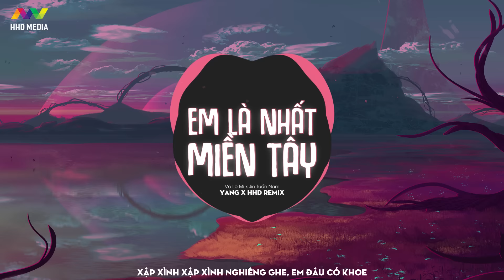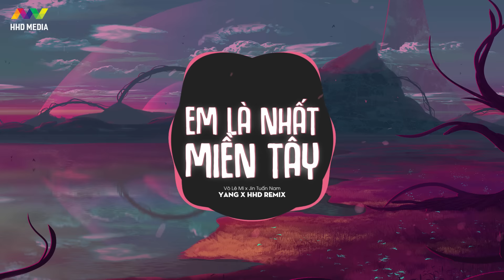EM LÀ NHẤT MIỀN TÂY - VÕ LÊ MI x JIN TUẤN NAM (YANG REMIX) Hỡi Em Má Đỏ Môi Hồng Remix Hot Tik Tok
Cho anh mượn đất anh trồng củ khoai

*CHÚC MỌI NGƯỜI CÓ NHỮNG PHÚT GIÂY NGHE NHẠC VUI VẺ.
♫ _*XIN MỜI CHỌN DANH SÁCH PHÁT BÊN DƯỚI*_

Song: Em Là Nhất Miền Tây
Composer: Jin Tuấn Nam
Singer: Võ Lê Mi
Rapper: Jin Tuấn Nam
Music producer : Truzg
Remix by YANG ( HHD Media )